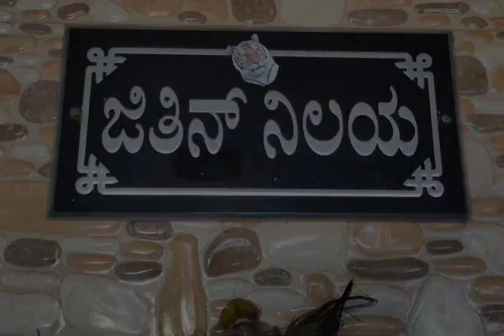Ganahoma & Sathyanarayana Pooje @Jithin Nilaya , Nandavara